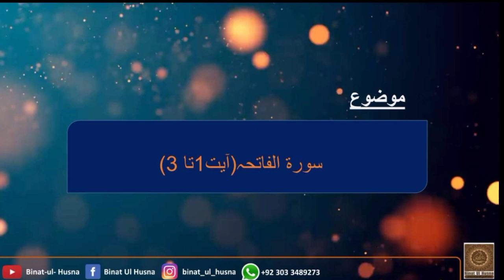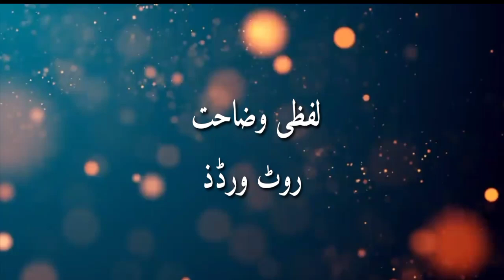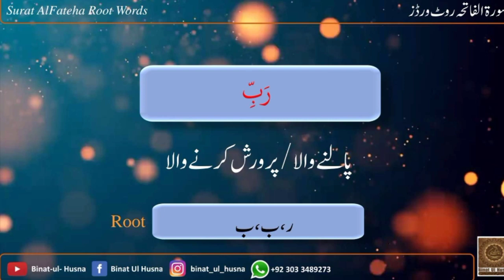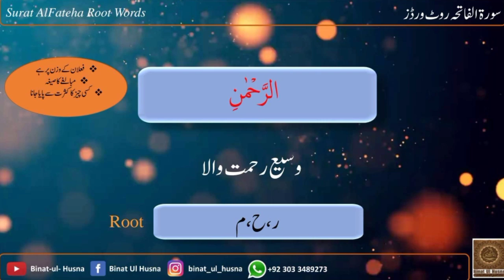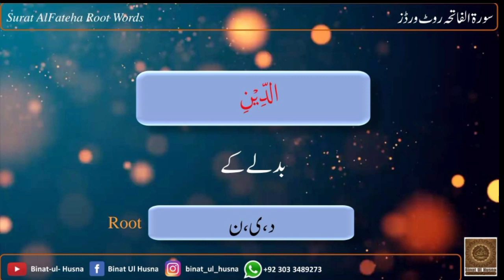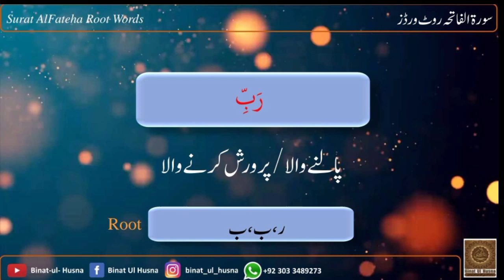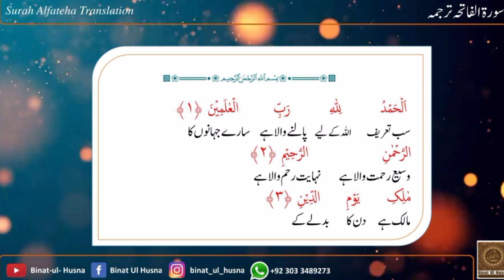Surah AL-Fatiha / TAJWEED and ROOT WORDS / Binat Ul Husna Al Toheed International Social Welfare.